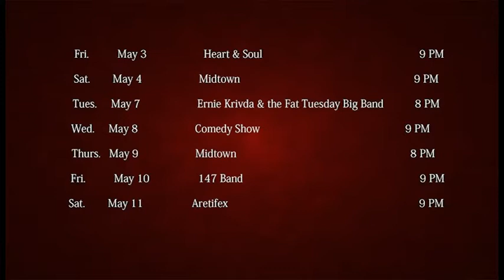Vosh Club Lakewood Ohio May Update